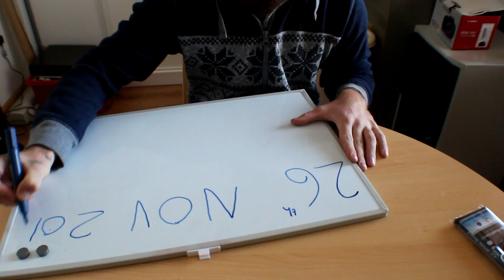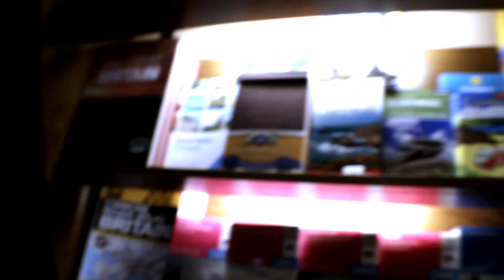EXPLORING LANHYDROCK HOUSE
Hello youtubers, today i take you around the eerie house of Lanhydrock which is centres old. What a great place to explore, to get in touch with the history of the surrounding area. The surrounding grounds are up to 360 hectare, much of the existing house dates back to Victorian times but some sections as far as the 1620s. It is thought to be haunted by Thomas Agar-Robartes who was killed in the battle of loos in france.